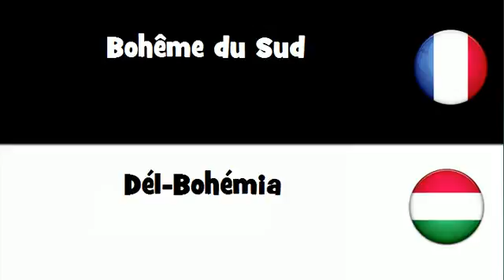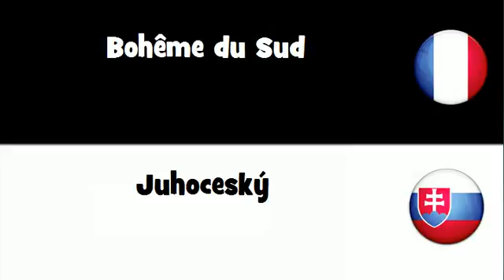Traduction en 20 langues # Bohême du Sud